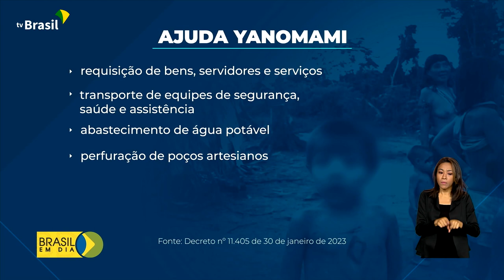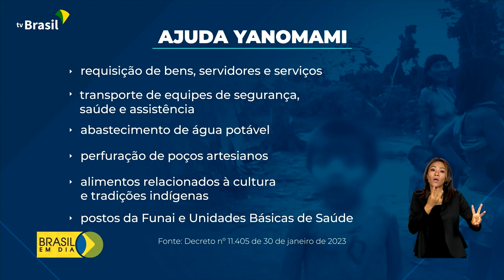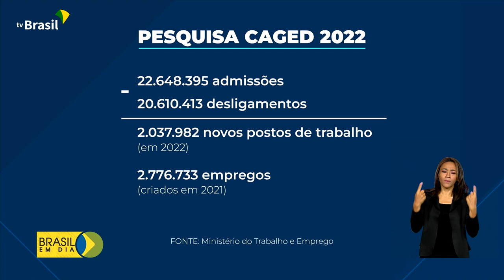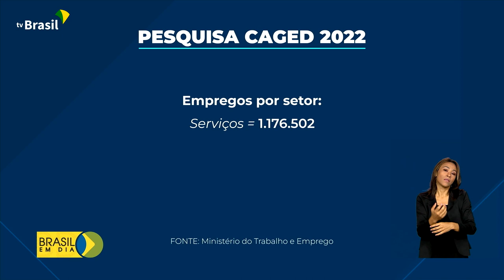Brasil em Dia - 01 de fevereiro de 2023